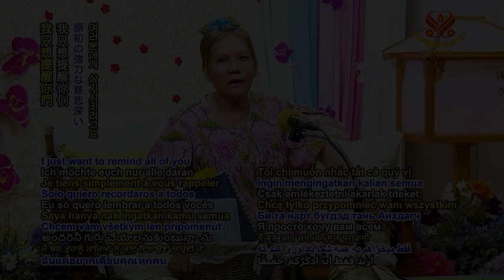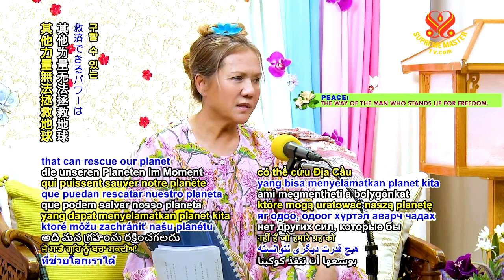記得感激原本宇宙全能慈愛的議會🙏感謝祂們加持地球｜Don’t Forget the Original Universe🙏Thank Their Blessings on our Planet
我只想提醒你們，記得感激原本宇宙全能慈愛的議會，原本宇宙全能慈愛議會，感謝祂們加持地球，讓地球得以持續運作，直到人類找到更好的解決辦法，若人類確實想找的話，直到人類更加覺醒。希望人類繼續努力，我們依然萬分感激祂們。感謝上帝原本的力量、原本宇宙的力量，特別是原本宇宙全能慈愛議會的幫忙。謝謝你們。要謹記，別忘記。

🙏勿忘原本宇宙。因為祂們真的是萬能。這些謝詞都是來自影子世界。我們並非不感激影子世界。但兩者是不同的世界。好。🙏我每天感謝原本宇宙和上帝原本的力量、宇宙原本力量和原本宇宙的議會。謝謝你們。好，這樣很好。我們感謝祂們。🙏因為到目前為止，其他力量無法拯救地球。只有這個力量可以。謝謝你們。

每天要感謝上帝賜予美好的一天—🙏祈求上帝、天堂幫助安排任何對我們修行好的事：

永遠要感謝太陽、月亮與星星—他們的存在是要帶給我們快樂並提醒天堂的輝煌✨：

常保感激的心：向所有的開悟明師致上深深的感謝和愛。我們越心懷感激，就越得到加持：

I just want to remind all of you to give gratitude to the Original Mighty Merciful Councils, Ihôs Kư Mighty Merciful Councils, for Their blessings on our planet, keeping it going until we find better solutions, if we do want to find, until people are more awakened. I hope it’s continued, but thank Them anyway. Thank God’s Original Power, Cosmic Original Power, Ihôs Kư Power, and especially Ihôs Kư Merciful Mighty Councils. Thank You. That’s it. Don’t forget.

Don’t forget the Original Universe. Because They are mighty, truly mighty. All this talk even is from the shadow world. Not that we are not grateful to them. But they’re different worlds. All right. I thank the Universe every day, Original Universe, and God’s Original Power, Cosmic Original Power, and Ihôs Kư Council. Thank You. All right. That’s good. We thank Them. Because there is no other powers that can rescue our planet right now, up to now. Only this power can. Thank You.